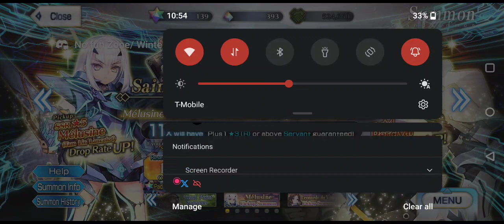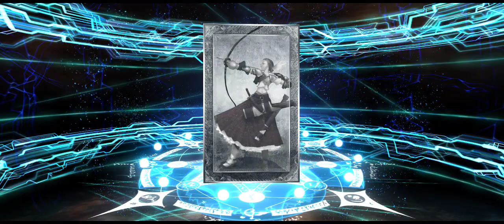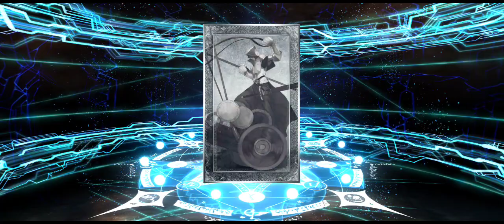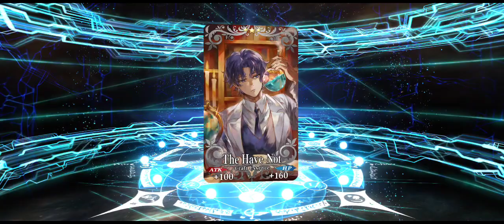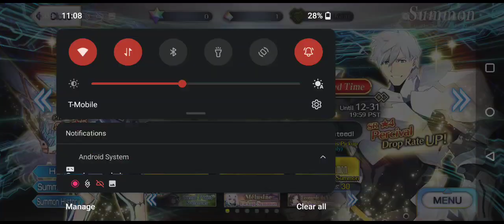[FGO] Melusine Summons (Failed)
no melu 😭